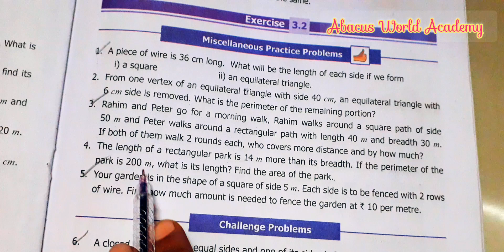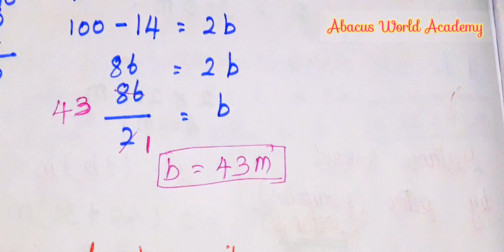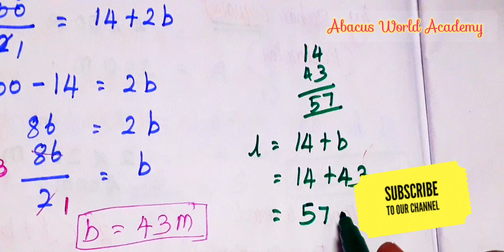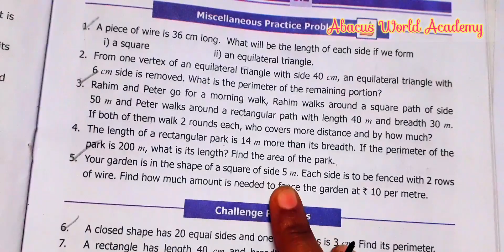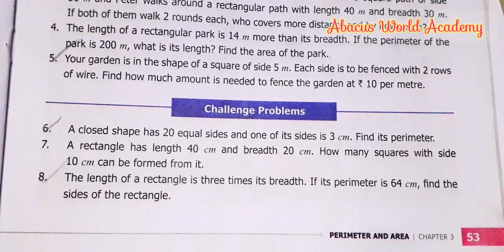6thstd maths/Term 3/chapter 3 perimeter and area/Exercise 3.2Sum 4,5/pgno 53/miscellaneous problems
Standard 6th Maths Term 3 perimeter and Area unit 3 Exercise 3.2 miscellaneous practice problemTamil medium,
Class 6th Maths Term 3 Chapter 3 perimeter and area in tamil Term 3 English Medium,
6th Maths Term 3 Chapter 3 Perimeter and Area Exercise 3.2 miscellaneous practice problem sum 4 to 5 pgno 53,
6th standard maths term 3  unit 3 Perimeter and Area miscellaneous practice problems  Exercise 3.2 pg no 53, Exercise 3.2 miscellaneous practice problems  pgno 53 Sum 4 to 5 Term 3 6th Maths,
standard 6th maths 3rd term  Chapter 3 Perimeter and Area  Exercise 3.2 miscellaneous practice problems  pgno 53
grade 6th maths term 3  unit 3 Perimeter and Area  Exercise 3.2 miscellaneous practice problems  pgno 53
class 6th maths term 3  unit 3 Perimeter and Area miscellaneous practice problems  Exercise 3.2  pgno 53,Abacus World Academy, 6th standard maths new Samacheer syllabus, 6th class maths term 3 Chapter 3 Perimeter and Area  new maths book,